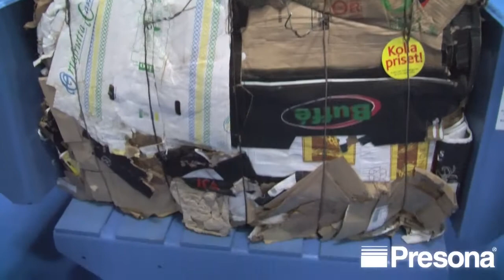Presona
Ulla Jacobson and Stefan Ekstrom tell us about Presona's automatic pre-press baling equipment for the waste and recycling industries.